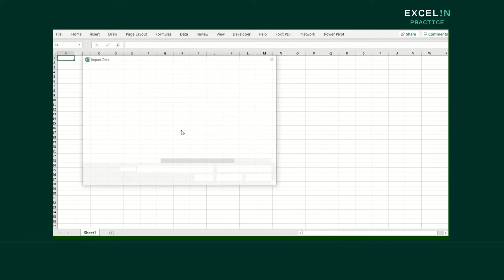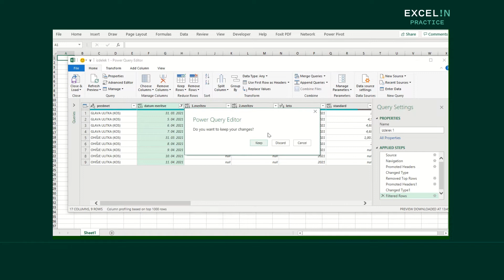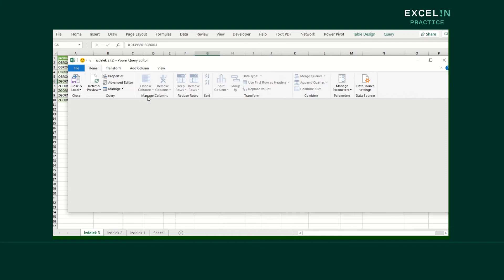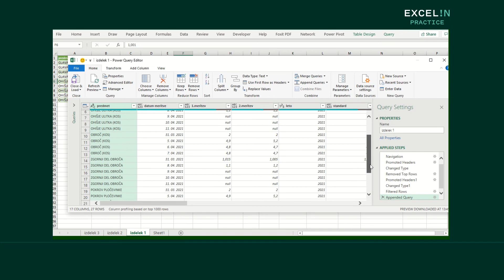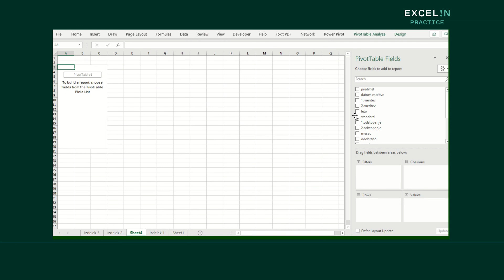Kako izdelamo poročilo v Excelu iz več enakih listov v datoteki - 3 del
Kako pa pripravimo skupno poročilo v Excelu, če imamo v eni datoteki več listov z enakimi tabelami, in ne samo enega